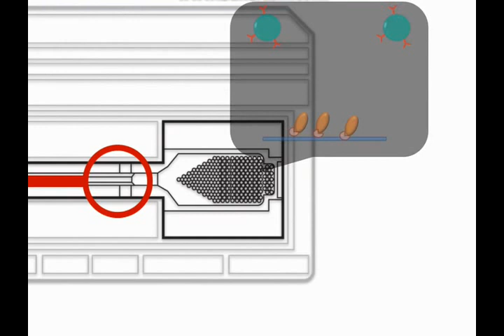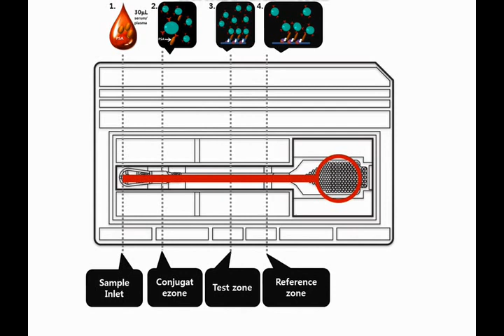The Principle of FREND System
FREND System is an rapid quantitative immunoassay analyzer utilizing disposable cartridges to provide in vitro diagnostics results for PSA, TSH, Free T4, Testosterone, and Vitamin D.